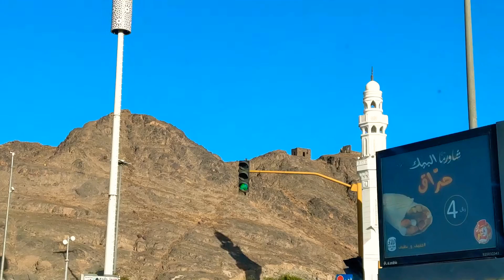Masjid E Fatah in Madinah Munawara